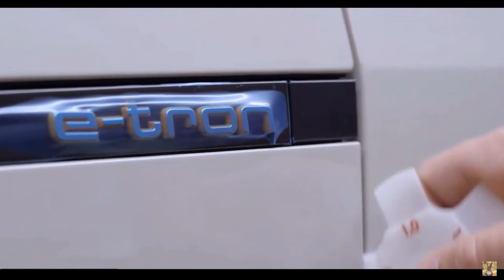Audi e-tron factory production line.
The Audi e — tron quattro is an all-electric mid-size crossover produced by Audi. This is the first production electric car in Europe, which will be released in early 2019.
   The Audi e-tron is powered by a 95 kWh battery, which can be charged at 80% in about 30 minutes when using fast-acting chargers with a capacity of 150 kW. For charging at home, there is a standard 11 kW charger that charges it for 8.5 hours.
   The quattro electric four-wheel drive uses two electric motors , one mounted on the front and one on the rear axle. Together, these engines have a total system power of 300 kW (408 HP) and 664 Nm of torque, which allows the car to accelerate from 0 to 100 km / h in 5.5 seconds and to a maximum speed of 200 km / h, the power reserve is 400 km.

Credit: AUDI